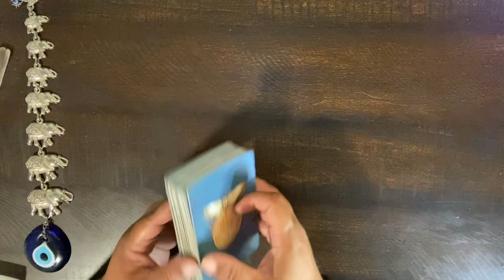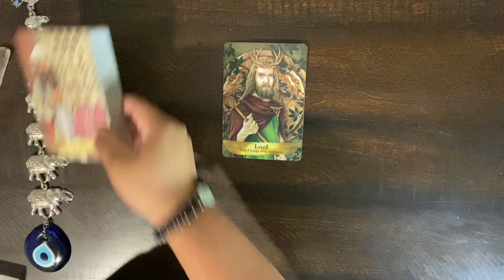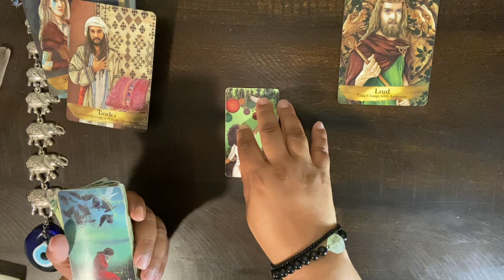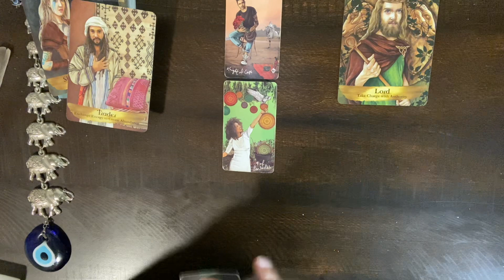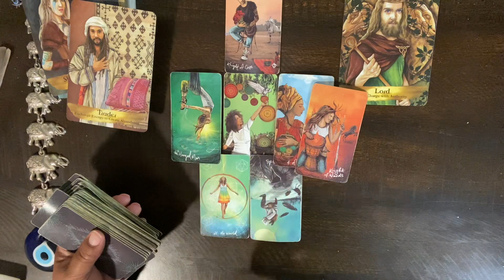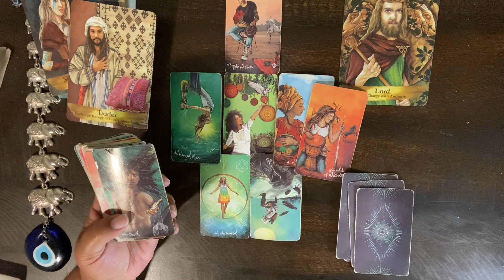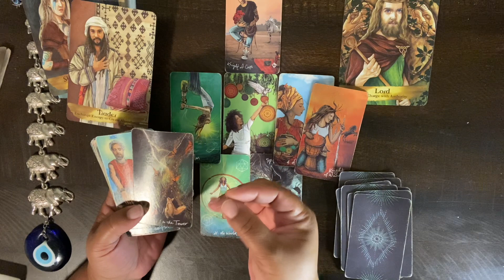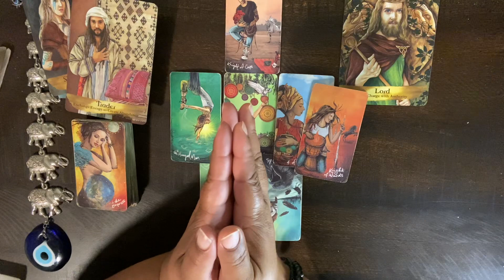***SCORPIO*** ♏️ "CONFIDENT YET ANXIOUS! OPTIMISTIC BUT WHAT IF? WTF! 😶"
For Monetary Love Tokens:
Mail/Pay to:  Perfectly Imperfect Tarot with Green Eyes

GOD BLESS-